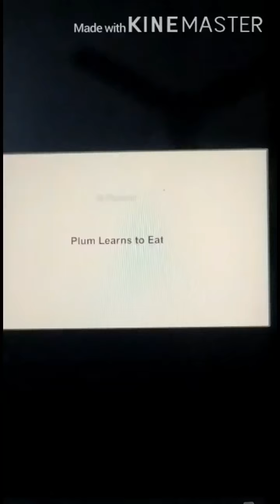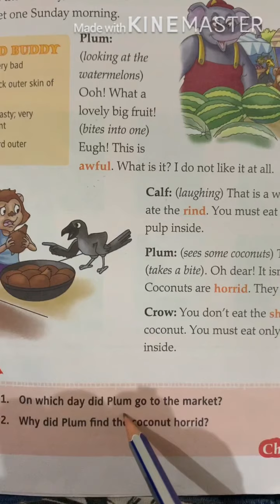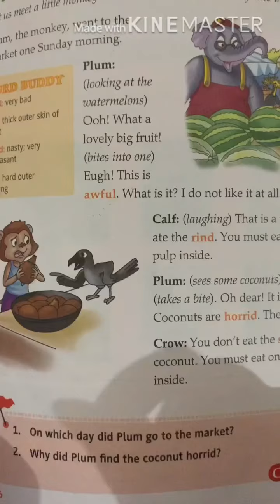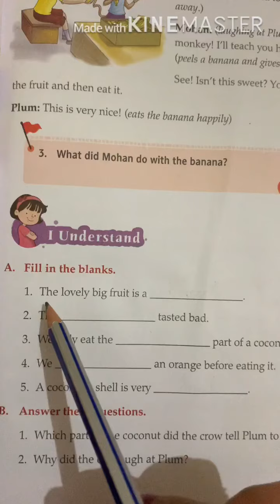English l class 1l chapter-5 Plum learns to Eat l part-2